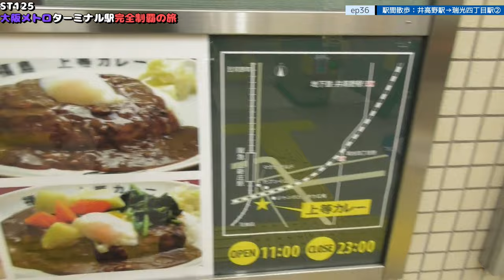ST125 ep36 駅間散歩：井高野駅→瑞光四丁目駅2＠大阪市東淀川区・今里筋線【大阪メトロターミナル駅完全制覇の旅】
Location @googlemaps
〒533-0004 大阪府大阪市東淀川区小松４丁目11-10
ファミリーマート武岡小松四丁目店
4-11-10 Komatsu, Higashiyodogawa-ku, Osaka-shi, Osaka 533-0004
FamilyMart Takeoka Komatsu 4-chome store

1日乗車券「エンジョイエコカード」｜Osaka Metro